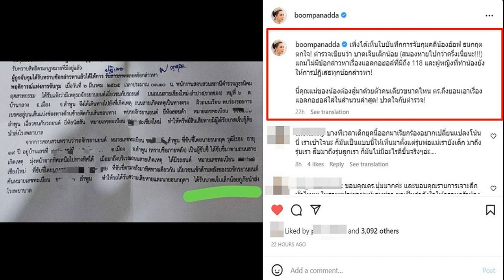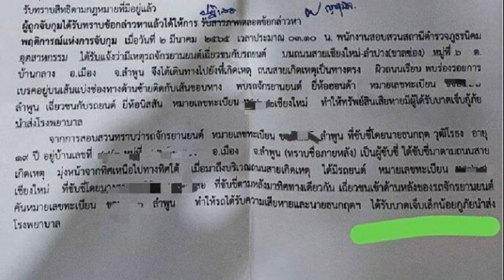ปวดใจกับตร บุ๋ม งง คดีน้องอ๊อฟ เขียน 'บาดเจ็บเล็กน้อย' ทั้งที่สมองหายไปกว่าครึ่ง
ปวดใจกับตำรวจ! บุ๋ม ปนัดดา งง ใบบันทึกการจับกุมคดี ‘น้องอ๊อฟ’ ตำรวจเขียนว่า ‘บาดเจ็บเล็กน้อย’ ทั้งที่สมองหายไปกว่าครึ่ง
จากกรณีที่ก่อนหน้านี้ “บุ๋ม ปนัดดา วงษ์ผู้ดี” พิธีกรชื่อดัง นางงามสาว และ ประธานองค์กรทำดี ได้โพสต์เรื่องราว “น้องอ๊อฟ ธนกฤต วุฒิโรธง” นักแสดงหน้าใหม่ดาวรุ่ง จากภาพยนตร์เรื่อง “16 ห้าว 19 เดือด”
ซึ่งอยู่ดีๆชีวิตต้องผกผันทั้งที่กำลังจะมีชื่อเสียง กลายเป็นเหยื่อจากอุบัติเหตุ เพราะ ถูกหญิงสาวรายหนึ่งเมาแล้วขับ ชนจนได้รับความเจ็บสาหัสสมองหายไปกว่าครึ่ง และปัจจุบัน “น้องอ๊อฟ” ต้องกลายเป็นผู้ป่วยติดเตียง โดยไร้การดูแลจากผู้กระทำ
ล่าสุด (20 ต.ค.65) บุ๋ม ปนัดดา ออกมาโพสต์เรื่องราวของนักแสดงหน้าใหม่ดาวรุ่ง “น้องอ๊อฟ” อีกครั้ง เป็นภาพเอกสารใบบันทึกการจับกุมของเจ้าหน้าที่ตำรวจในคดีของ “น้องอ๊อฟ” ซึ่งทางผู้หญิงที่ขับรถชนได้ให้การปฏิเสธทุกข้อหา แถมเจ้าหน้าที่ตำรวจยังเขียนบันทึกการจับกุมว่า น้องอ๊อฟ รับบาดเจ็บเล็กน้อย ทั้งที่สมองหายไปกว่าครึ่ง
ทำเอา “บุ๋ม ปนัดดา” งงหนักมาก ออกมาโพสต์ความรู้สึกหลังเห็นใบบันทึกการจับกุมคดีน้องอ๊อฟผ่านอินสตาแกรมส่วนตัว โดยเผยว่า “เพิ่งได้เห็นใบบันทึกการจับกุมคดีน้องอ๊อฟ ธนกฤต ตกใจ! ตำรวจเขียนว่า บาดเจ็บเล็กน้อย (สมองหายไปกว่าครึ่งเนี่ยนะ!
แถมไม่มีข้อกล่าวหาเรื่องแอลกอฮอล์ที่มีถึง 118 และผู้หญิงที่ทำน้องยังให้การปฏิเสธทุกข้อกล่าวหา! นี่คุณแม่ของน้องต้องสู้มาด้วยตัวคนเดียวขนาดไหน ตร.ถึงยอมเอาเรื่องแอลกอฮอล์ใส่ในสำนวนล่าสุด! ปวดใจกับตำรวจ
ขอบคุณอินสตาแกรม boompanadda